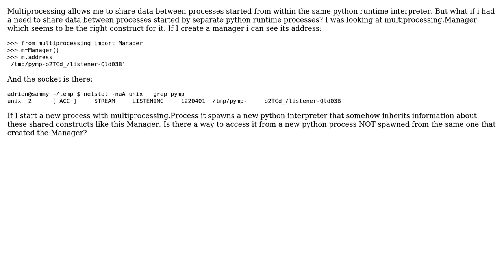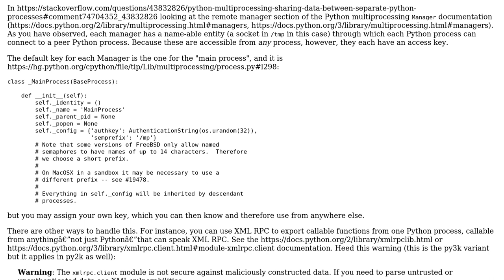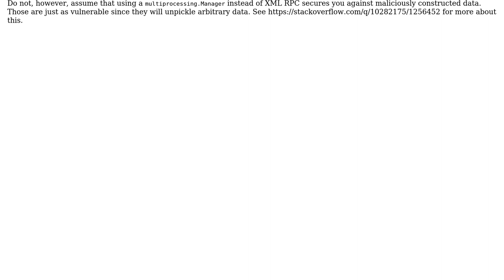python multiprocessing sharing data between separate python processes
With thanks & praise to God, and with thanks to the many people who have made this project possible! | Content (except music & images) licensed under CC BY-SA | Music | Images & others | With thanks to user torek user Adrian C and the Stack Exchange Network Trademarks are property of their respective owners. You are responsible for your own actions.